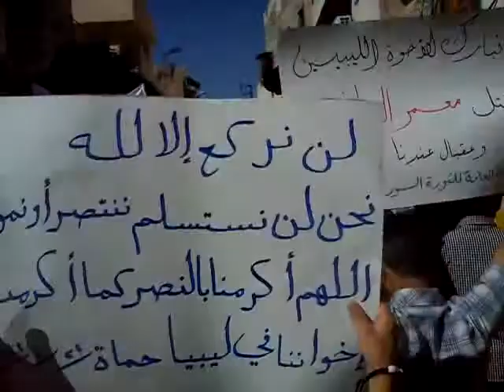حماه:حي الجلاء-جمعة شهداء المهلة العربية21/10/2011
حماه: مظاهرة في حي الجلاء في جمعة شهداء المهلة العربية, الجزء الأول
21/10/2011